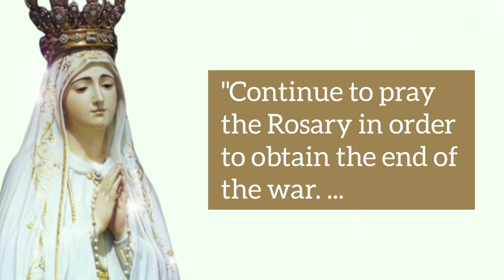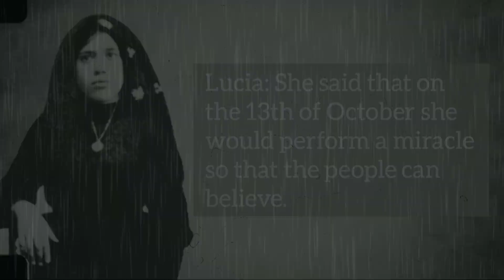ST. JOSEPH OF FATIMA - Apparition - 13 October 1917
At the final apparition of the Blessed Virgin Mary at Fatima, Portugal, St. Joseph also appeared to the three shepherd children: Francisco Marto, Jacinta Marto, and Lucia dos Santos. During what is known as the "Miracle of the Sun", St. Joseph gave his blessing to the world.

NOTE: Sr. Lucia has been declared "Venerable" since this video was first uploaded.